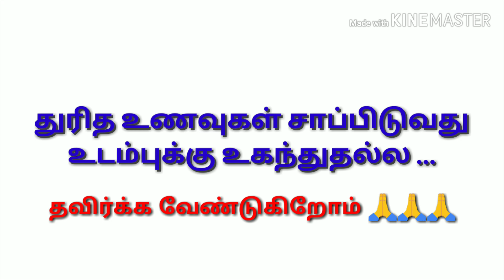2 mins Fried rice cooked by street food shop 😱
Watch the fried rice cooked only at 2 mins by street food shop boy and bring the awareness of outside fast food quality and it's impact of our health.